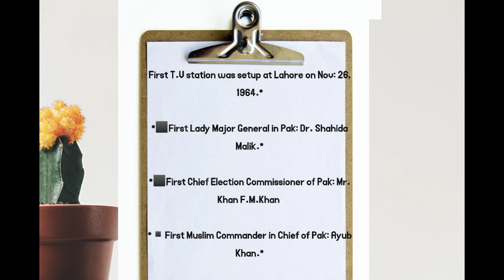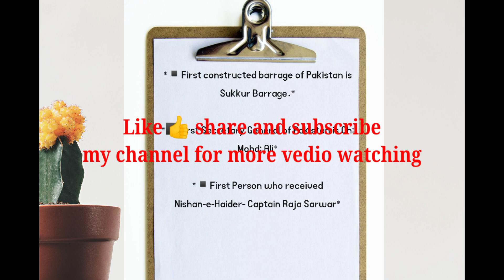Pakistan in History/All information and questions Answers about history of Pakistan in this my video